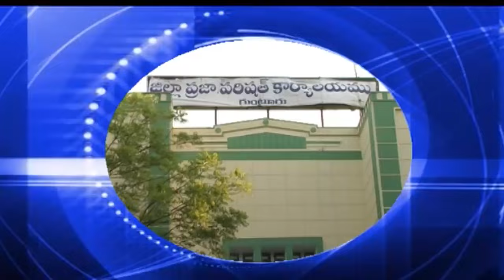Guntur Siti News 30 04 24 - 2 PM